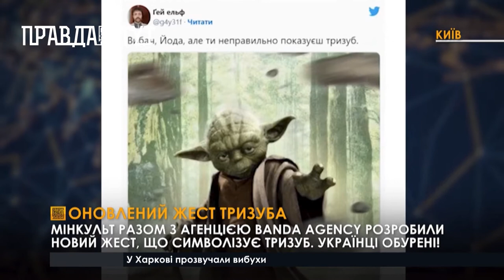Новий жест для тризуба обурив українців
Міністерство культури та інформаційної політики разом з агенцією Banda Agency запропонували українцям на честь 31-ї річниці Незалежності жест-привітання, що символізуватиме тризуб. Проте таке нововведення викликало неоднозначні відгуки у користувачів соцмереж. Міністр культури Олександр Ткаченко для максимального поширення нової задумки серед українців, опублікував у соцмережах своє фото з новим жестом, долучивши до участі у флешмобі деяких українських артистів. Але українці нагадали, що у нас вже існує жест, який означає тризуб — це підняті догори вказівний, середній та безіменний пальці. Саме такий символ тризуба використовував політик та лідер Народного Руху В'ячеслав Чорновіл. Мінкульту і креативникам довелося вибачатися після негативної реакції соцмереж. На цьому інцидент міг би бути вичерпаний, проте українці вважають невдалий флешмоб із новим жестом на позначення тризуба від Міністерства культури та інформаційної політики — наругою над державним символом, а за це вже передбачена кримінальна відповідальність